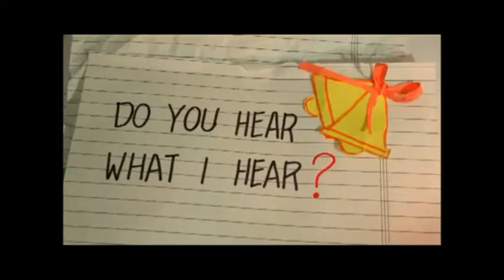UP Manila Chorale's Christmas Concert Teaser 2013